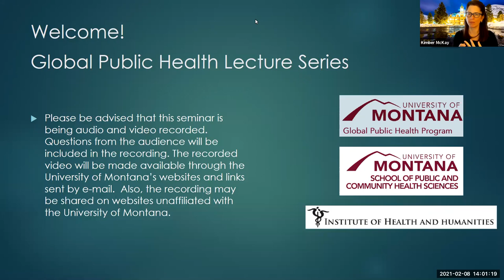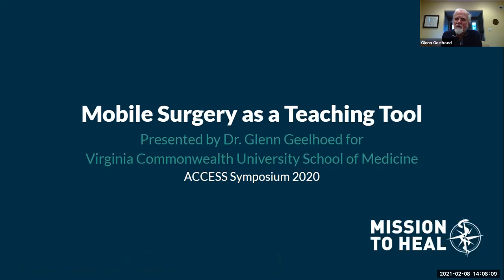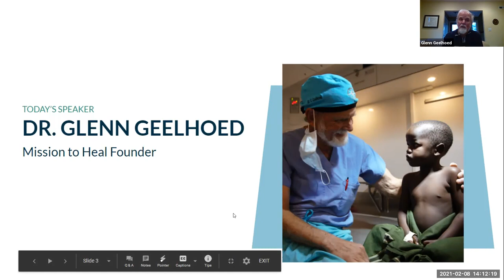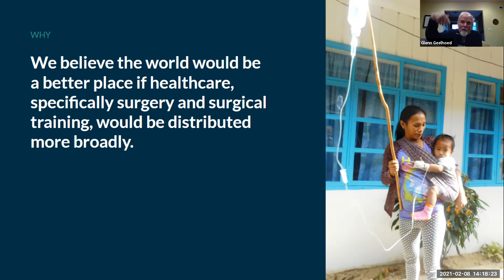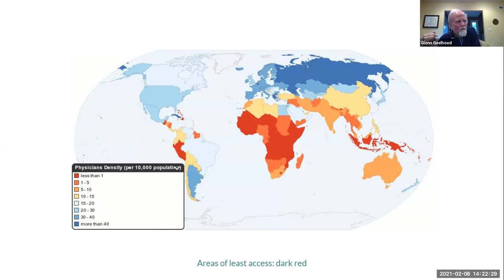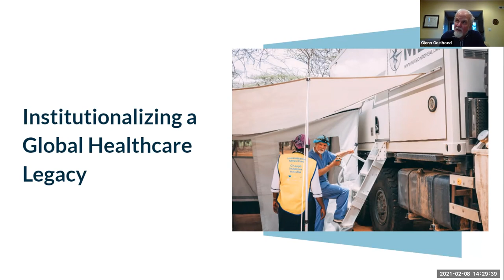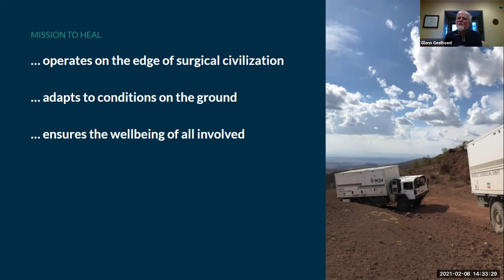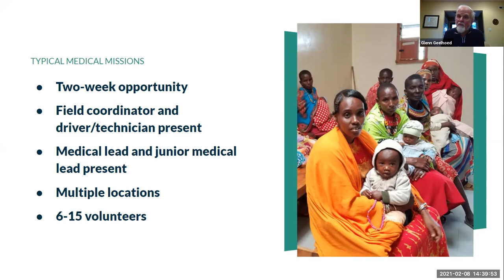Dr. Glenn Geelhoed "Whatever it Takes: to Deliver Health Care Education to the Furthest People"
"Whatever it Takes" to Deliver Global Health Care Education to the "Furthest Peoples First" Global Public Health Lecture Series.

Dr. Geelhoed, received his MD cum laude from the University of Michigan and completed his surgical internship and residency through Harvard University at Peter Bent Brigham Hospital and Boston Children’s Hospital Medical Center. To help bring medical care and surgical services to underserved areas of the developing world, Glenn completed master’s degrees in international affairs, epidemiology, health promotion and disease prevention, anthropology. He is still a professor of surgery at George Washington University Medical Ctr and is a member of numerous medical, surgical, and international academic societies.

He has led medical students, residents and physicians on over two hundred medical missions in Africa, Asia, South Pacific and South America. Thanks to the humanitarian outreach organization, Mission to Heal, founded by Glenn there are purpose-built modern mobile surgical units transecting Asia, South America and Africa delivering health care and teaching indigenous healing capacities in the most remote regions of the world.